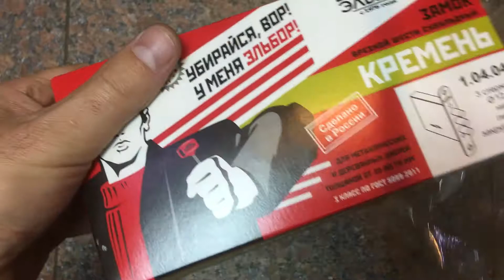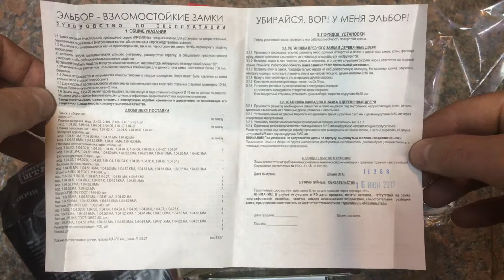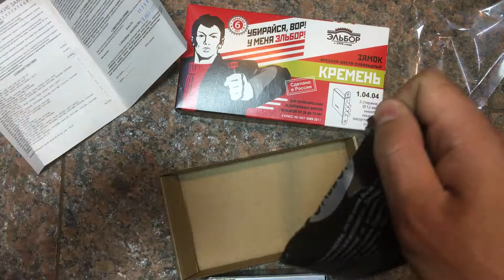Замок врезной Эльбор Кремень 1.04.04 / Замки врезные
Эльбор Кремень 1.04.04